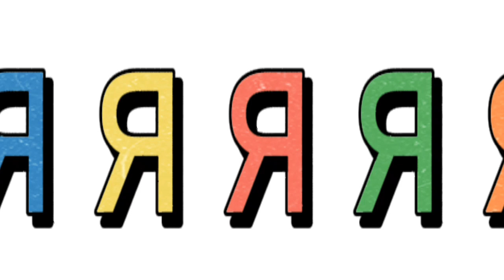Use this sound now!